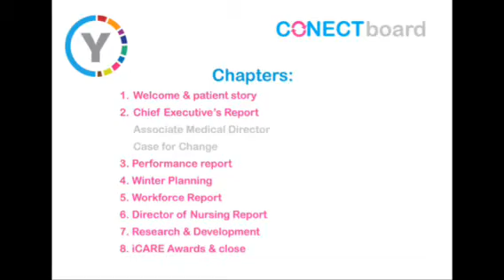CONECTBoard October 2013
Chief Executive of Yeovil Hospital, Paul Mears, gives his video update on the Trust's October Board meeting